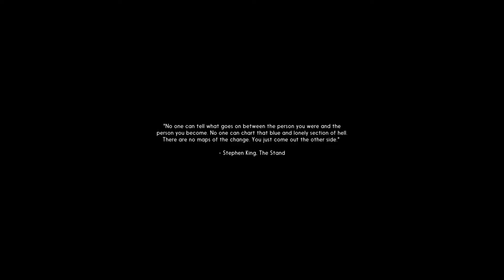The Journey Begins - THE LONG DARK (Ep. 1)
It's dark. And cold. And we have no food. Or water. How long can we survive in the Canadian mountains while being surrounded by wolfs and bears? Let's find out! Let's play The Long Dark!